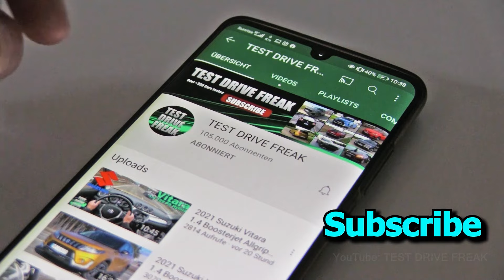2023 BMW 330d Touring 286+11 PS TOP SPEED AUTOBAHN DRIVE POV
2023 BMW 330d Touring
210+8 KW / 282+10 HP / 286+11 PS
3.0L Turbo Diesel Engine
2993 cm3 / 182.6 CUI
R6-Cylinder
650 Nm / 479 ft-lb
8-Speed Automatic
AUTOBAHN DRIVE by Michi